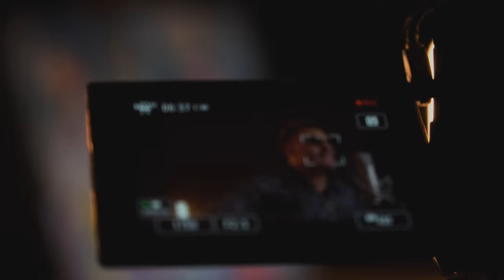Chris Taylor - This Life is a Whisper | Uninterrupted Sessions